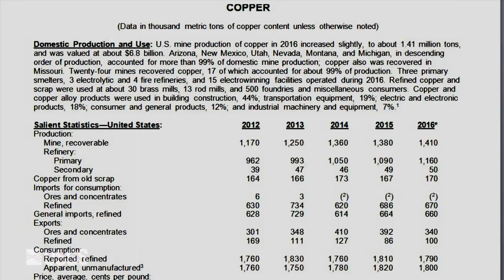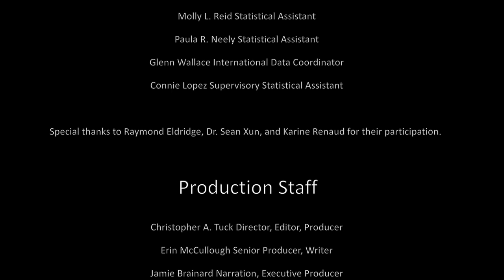NMIC - 2017 Mineral Commodity Summaries Release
The National Minerals Information Center, the primary agency for collecting and analyzing nonfuel minerals information, releases the 2017 Mineral Commodity Summaries, a collection of reports on over 85 commodities essential to the U.S. economy and national security.

Producer: Christopher Tuck, USGS National Minerals Information Center, Mineral Commodity Specialist.